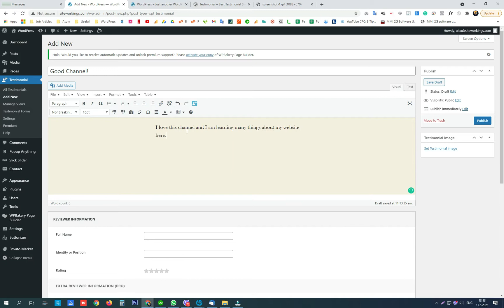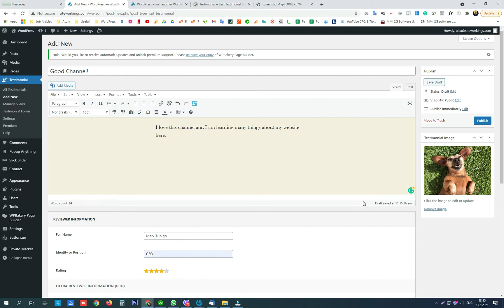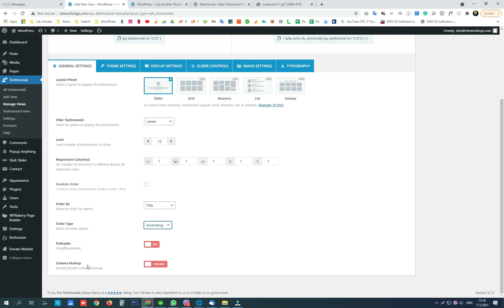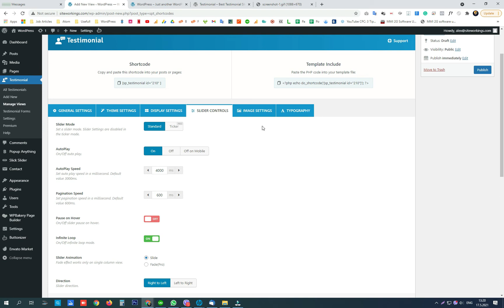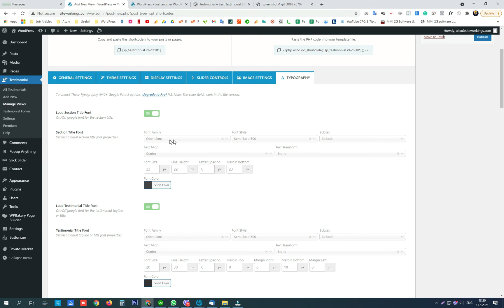How To Add Testimonial Slider In Wordpress Website (2021)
In this video you can find a way to add beautiful testimonials from your clients to your WordPress website. There are times when your Theme does not come with testimonials options or maybe sometimes you have a custom theme for your business, also there are many old and outdated websites where there is no option for testimonials. In these cases there is a solution that fits all the designs and theme codes.

The plugin we use to do this is called: Testimonial – Best Testimonial Slider Plugin for WordPress and has all the options that are needed in its settings. The free version comes with basic settings enabled, but they are almost always all that is needed to create a beautiful testimonial slider/carousel for our websites.

The plugin works with testimonial posts that allow title, description/text, name, rating in stars, the position of the person leaving the rating and image. After we publish all our testimonials, we create a view for our pages where we chose all the options we need and copy the shortcode of the view.

Following that we should paste the shortcode in the place where we want the testimonial slider to appear and as simple as that we have our testimonials slider working on our website.